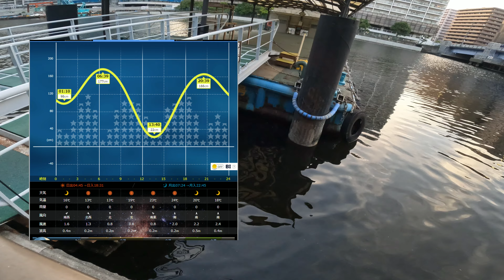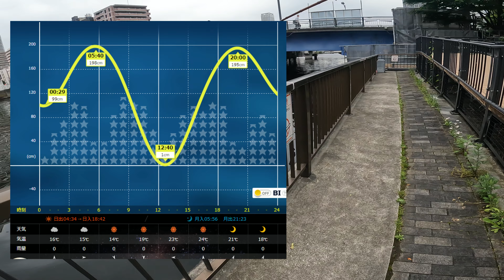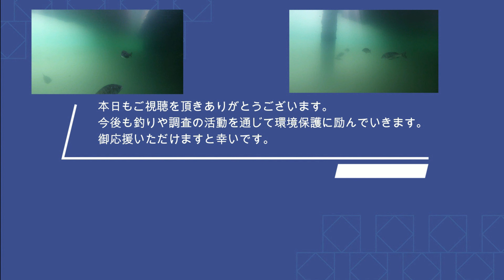[ヘチ釣り] 新しい全竹和竿を作ってもらい、その曲がりを魚を釣って比較してみた！！！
餌の大和屋は黒鯛の餌釣り方を研究しています。

いろいろな餌を駆使して、黒鯛、真鯛をメインに東京湾奥、横浜沖堤防、海上釣堀で釣りをしています。